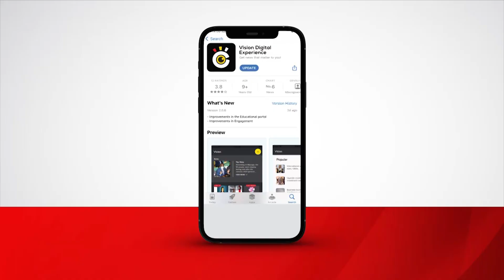Bp Jjumba ajaguzza emyaka 4 egy’Obusumba